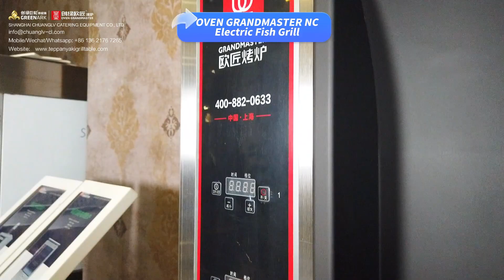Commercial Restaurant Electric Fish Grill Oven Machine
Quality Fish Grill Machine from China.
Shanghai Chuanglv Catering Equipment Co., Ltd quality manufacturer from China.